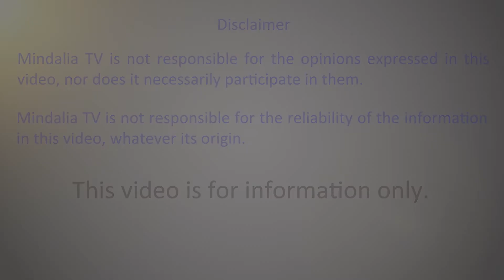Increasing Consciousness through Conscious Media - Interview with Kaliyani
Kalyiani is contributing dramatically to the expansion of consciousness to the planet. She does that through Conscious Media and the Stargate Alliance. You do not want to miss her powerful story that will leave you touched forever. She is an incredibly expiring singer - became that by accident, WOW. Angel Ribo conducts the Interview.